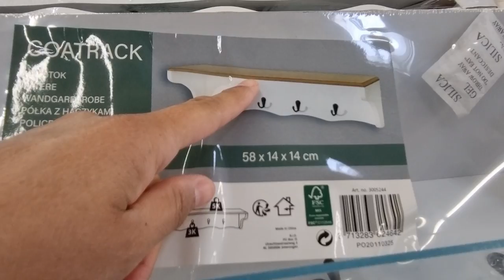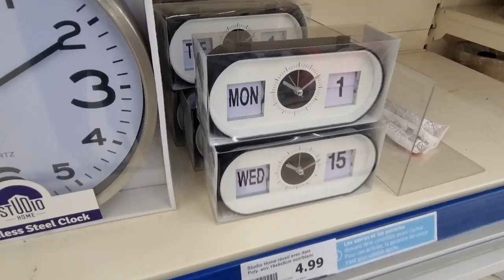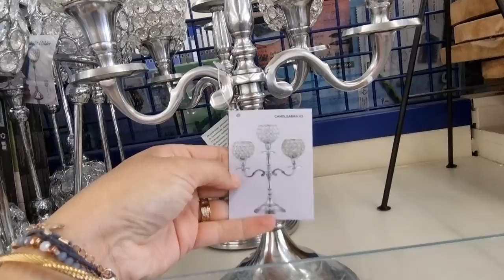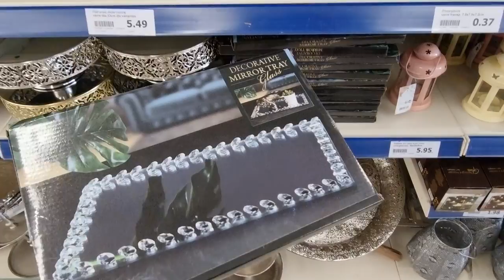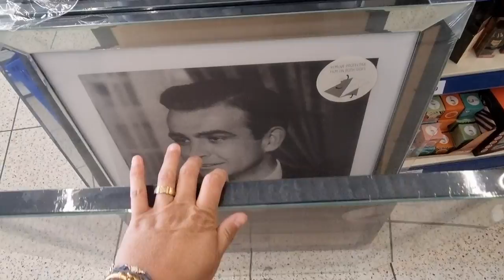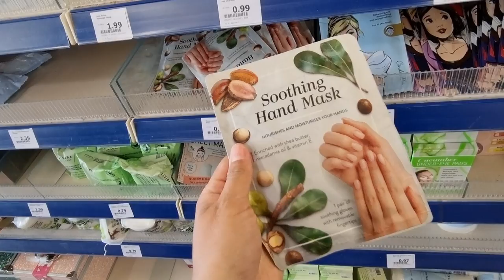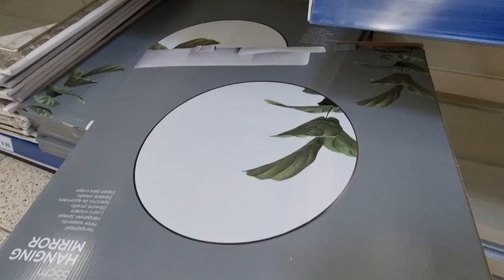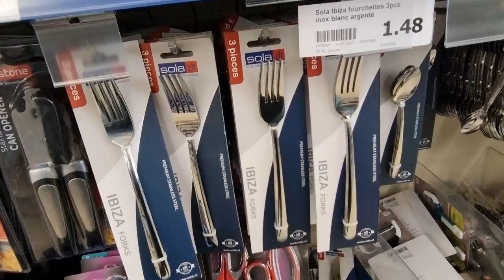🦋🤍ARRIVAGE ACTION SAINT MARD 77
Nouvel arrivage du magasin Action de Saint Mard dans le 77 en Seine et Marne !

Découverte des rayons déco, vaisselle, beauté et promotions de la semaine !